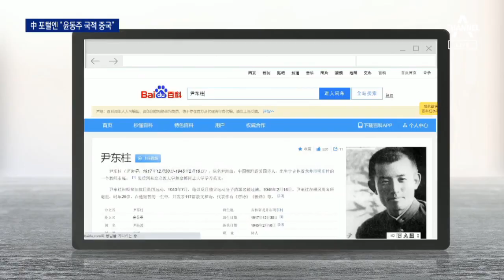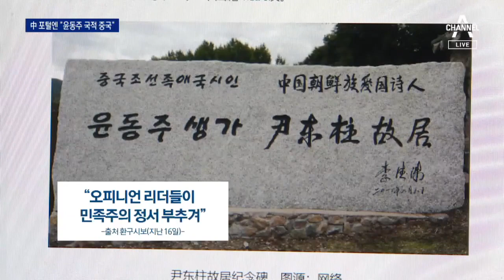中, 김치·한복도 모자라…“윤동주는 중국인” | 뉴스A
코로나에 걸렸다가 완치됐다고 깜짝 고백을 한 헐리우드 배우 기네스펠트로가, 이걸 먹으면서 회복 중이라고 사진을 올렸습니다. 우리 전통 음식 김치인데요. 이 김치도 중국은 자기네 음식이라고 우기더니 이제는 별헤는밤, 서시로 유명한 민족 시인, 윤동주 시인도 중국인이라고 주장하고 나섰습니다. 어이없는 주장도 참 한 두 번이죠. 베이징 성혜란 특파원이 보도합니다.

[리포트]
[영화 '동주']
"잎새에 이는 바람에도 나는 괴로워했다."

 나라를 빼앗긴 설움을 시로 남기고 서른 살 전에 짧은 생을 마감한 윤동주 시인.

 그가 중국 땅에서 태어났다는 이유로 지린성 룽징 마을 생가 입구에는 '조선족 시인'이라는 표석이 버젓이 세워졌습니다.

 중국 최대 포털사이트 바이두도 '중국' 국적을 가진 '조선족'이라고 표기했고, 이봉창, 윤봉길 등 일부 독립운동가에 대해서도 한국인이 아닌 중국 내 소수민족을 뜻하는 '조선족'으로 소개했습니다.

[서경덕 / 성신여대 교수]
"조선족에 관련된 부분을 자신들의 걸로 무조건 편입시키려는 잘못된 중화사상의 표현이 아닌가, 지속적으로 바이두에 항의를 하고 있는 중입니다. "

 하지만 중국 관영매체 환구시보는 "한국 내 영향력 있는 인사들이 민족주의를 부추긴다"며 "윤동주 국적에 대한 역사학자들의 고증이 필요한 문제"라고 반박했습니다.

 중국 SNS에서는 서 교수의 항의가 4억 회 넘는 조회수를 기록했고, 비난 댓글도 줄줄이 이어졌습니다.

[중국 SNS '비리비리']
"윤동주가 태어날 때는 일본이 한반도를 점령하고 있었고, 한국은 아직 공식적으로 건국하기 전이었습니다."

하지만 중국 한족 소녀를 '이국소녀'라고 표현하는 등 우리글로 적은 그의 시는 민족적 정체성이 뚜렷했습니다.

[성혜란 특파원]
 김치, 한복에 이어 독립운동가까지 중국 관영매체를 중심으로 왜곡 움직임이 확산되지만 우리 외교 당국은 중국 측과 소통을 이어가고 있다는 입장만 되풀이하고 있습니다.

베이징에서 채널A뉴스 성혜란입니다.

영상취재 : 위보여우(VJ)

〈평일〉
08시 00분 라디오쇼 정치시그널 (유튜브 라이브)
08시 50분 김진의 돌직구 쇼
10시 20분 김진의 더라방 (유튜브 라이브)
12시 00분 뉴스A 라이브
15시 50분 강력한 4팀
17시 20분 뉴스TOP10
19시 00분 뉴스A

〈주말〉
12시 00분 토요랭킹쇼·뉴스A 라이브
17시 40분 뉴스TOP10
19시 00분 뉴스A